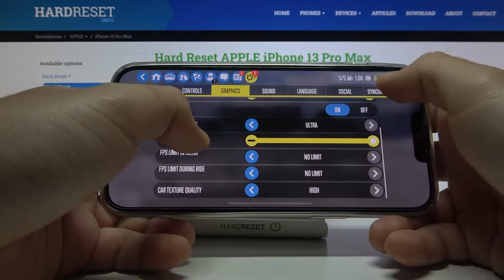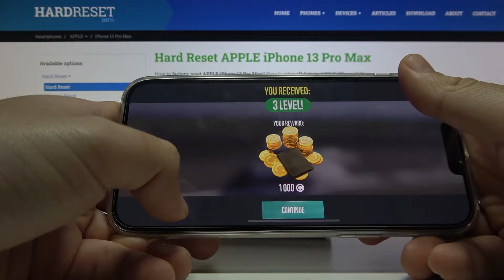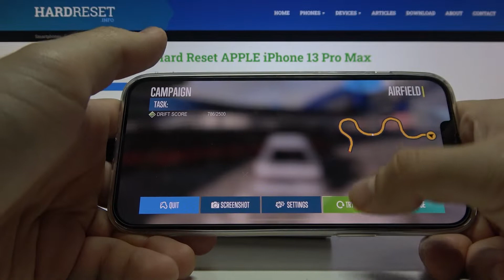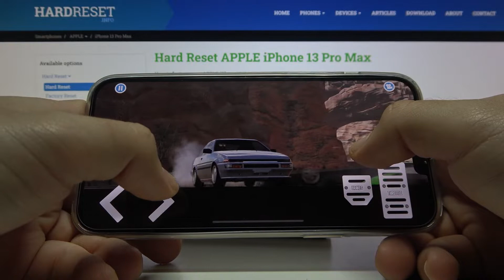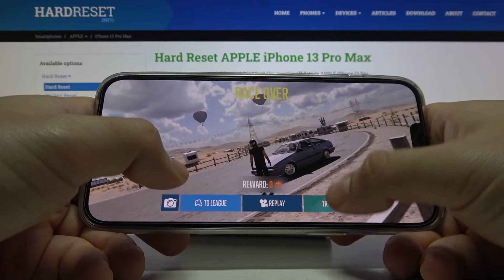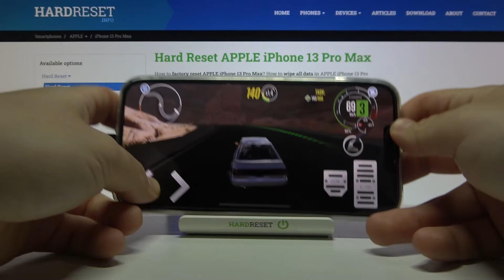Apple iPhone 13 Pro Max - Carx Drift Racing 2 on *120 Hz* | SO SMOOTH GAMEPLAY!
Hello! In the video above we have the pleasure of presenting you a short Game Test where you can see CarX Drift Racing 2! This is an extremely popular game played by over 100,000,000 fans around the world! CarX Drift Racing gives you the chance to experience a unique sports car driving experience in an easy and intuitive way. If you like drifting, get ready for hours of fun. If you plan to buy an iPhone 13 Pro Max, be sure to find out if the games on it are better than the top range phones at the same price! iPhone 13 Pro Max has powerful technical specifications, including Apple A15 Bionic and Apple 5-core GPU! Apple has finally introduced the 120 Hz refresh rate options in its latest flagships, so for the first time in history, we can enjoy such an ultra-smoothness smartphone from Apple!

DISPLAY Type Super Retina XDR OLED, 120Hz, HDR10, Dolby Vision, 1000 nits (HBM), 1200 nits (peak)
PLATFORM iOS 15.3
Chipset Apple A15 Bionic (5 nm)
CPU Hexa-core (2x3.22 GHz Avalanche + 4xX.X GHz Blizzard)